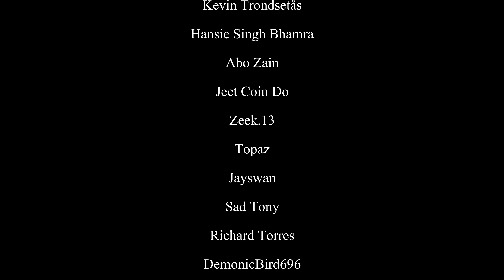Chapter 9 - Part 3 (Side & Main Story)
Going through the game in hard mode! Trying to get all trophies (AKA 100% Completion.)

In this video I will be finishing the main story while going through the side quests for Chapter 9. If you're trying this out for the first time or even hard mode, this video might be for you.

▬▬▬▬▬▬▬▬▬▬▬ EQUIPMENT ▬▬▬▬▬▬▬▬▬▬▬
Mic: Shure MV7 Podcast Mic
Keyboard: CORSAIR K70
Headphone: CORSAIR - HS70
Mouse: CORSAIR M65 RGB Wireless
▬▬▬▬▬▬▬▬▬▬▬ SOCIAL MEDIA ▬▬▬▬▬▬▬▬▬▬▬